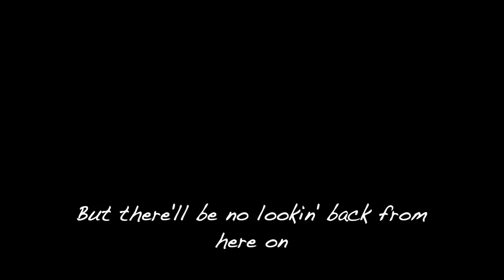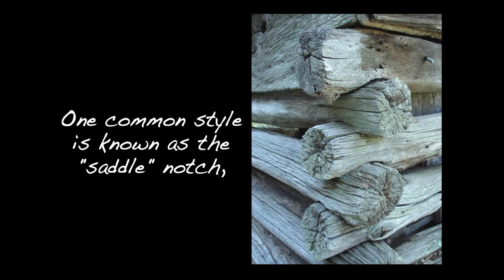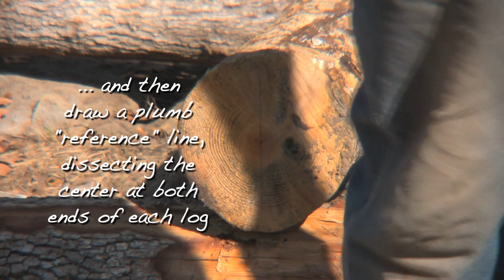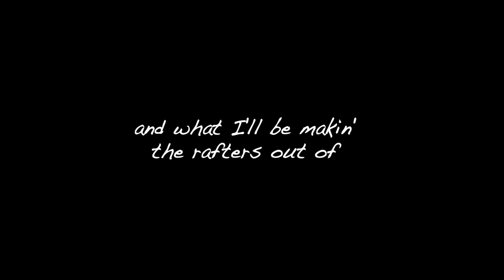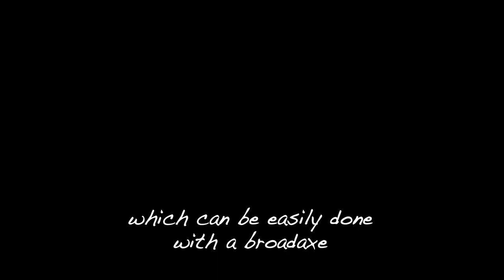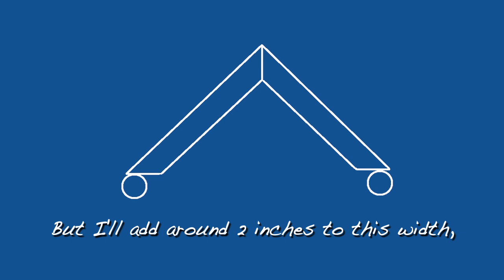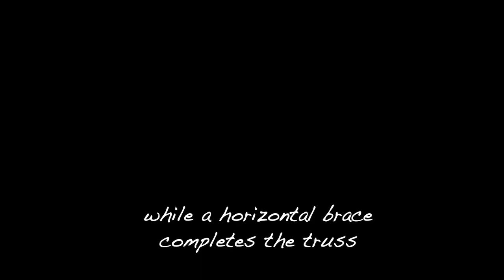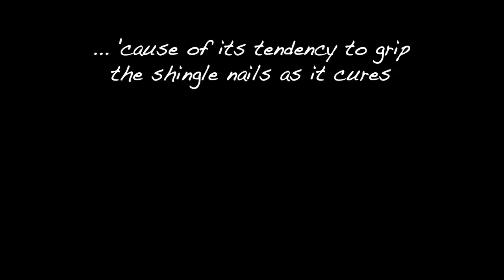Building an Old-fashioned Log Chicken House, Part 2 - Walls & Roof - The FHC Show, ep 17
In this latest episode #17 of The Farm Hand's Companion Show, Pa Mac continues a 4-part series on building a larger old-fashioned log chicken house from materials found on the homestead, using simple, self-sufficient, and sustainable methods—along with both modern and old hand tools in an attempt to keep and raise poultry. Several types of common log notches are shown, as well as how to make rafters out of peeled pine poles. Pa Mac also sets up his homemade lumber operation again to make chainsaw mill lumber in preparation for installing wood shingle or wood shake roofing.

to find articles, posts, photographs, and encouragement for today's self-sufficient farm or homestead. (And be sure to check out the General Store for books or DVD's by Pa Mac

If you’ve enjoyed this video or others by Pa Mac, a great way to support The Farm Hand’s Companion channel is to shop for Pa Mac’s recommended items through his Amazon storefront: Amazon Store front: